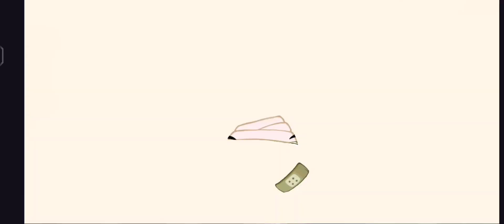Angry Birds 2 Gameplay | Level 576 - 580 [1080p60FPS]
Angry Birds 2 Gameplay | Pig City The Pig Apple | Level 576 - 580 @cringeofgamer